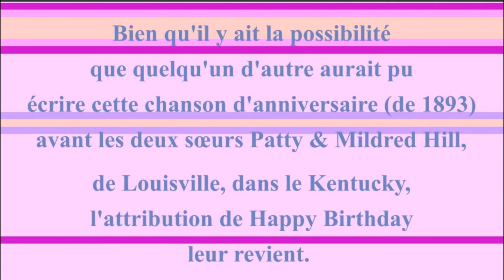2 CHANSONS 🎂 JOYEUX ANNIVERSAIRE ANJU 🎈- Version Années 80 -